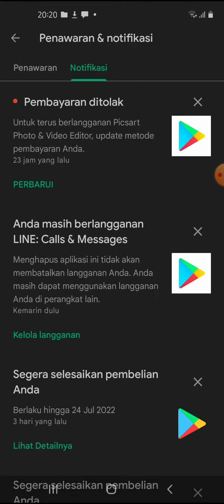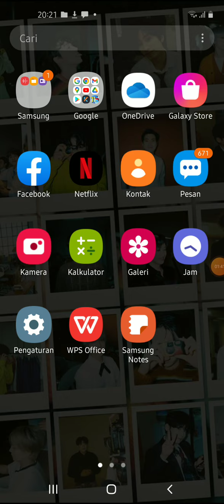Cara Menggunakan Diskon Google Play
Hallo bos bis dalam video ini otong bakal sharing ke Bos Bis semua,  Cara Menggunakan Diskon Google Play,   bagi bos bis yang belum tau yuk simak videonya dan jangan di skip ya biar paham, mudah mudahan bermanfaat :)